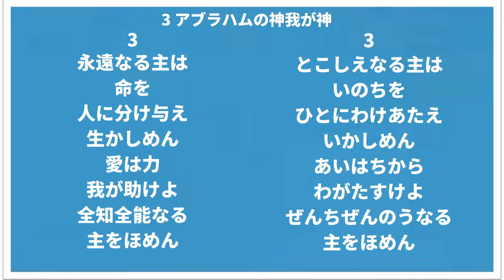3 アブラハムの神わが神